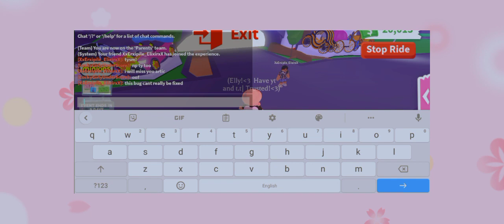Did She just overpay for my nfr frost fury?🥰🍃👍💛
IM BACK SUNFLOWER'S